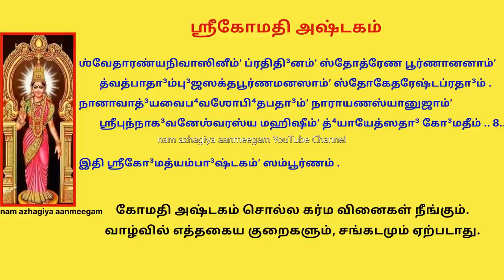ஆடித்தபசு கர்மவினைகள் நீங்க, வாழ்வில் குறை சங்கடம் நீங்க, மகிழ்ச்சி நிலைக்க கோமதி அஷ்டகம் சொல்வோம்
ௐ ஶ்ரீக³ணேஶாய நம꞉ ..
பூ⁴கைலாஸே மனோஜ்ஞே பு⁴வனவனவ்ருʼதே நாக³தீர்தோ²பகண்டே²
        ரத்னப்ரகாரமத்⁴யே ரவிசந்த்³ரமஹாயோக³பீடே² நிஷண்ணம் .
ஸம்ʼஸாரவ்யாதி⁴வைத்³யம்ʼ ஸகலஜனனுதம்ʼ ஶங்க²பத்³மார்சிதாங்க்⁴ரிம்ʼ
        கோ³மத்யம்பா³ஸமேதம்ʼ ஹரிஹரவபுஷம்ʼ ஶங்கரேஶம்ʼ நமாமி ..

லக்ஷ்மீவாணீநிஷேவிதாம்பு³ஜபதா³ம்ʼ லாவண்யஶோபா⁴ம்ʼ ஶிவாம்ʼ
        லக்ஷ்மீவல்லப⁴பத்³மஸம்ப⁴வனுதாம்ʼ லம்போ³த³ரோல்லாஸினீம் .
நித்யம்ʼ கௌஶிகவந்த்³யமானசரணாம்ʼ ஹ்ரீங்காரமந்த்ரோஜ்ஜ்வலாம்ʼ
        ஶ்ரீபுந்நாக³வனேஶ்வரஸ்ய மஹிஷீம்ʼ த்⁴யாயேத்ஸதா³ கோ³மதீம் .. 1..

தே³வீம்ʼ தா³னவராஜத³ர்பஹரிணீம்ʼ தே³வேந்த்³ரஸம்பத்ப்ரதா³ம்ʼ
        க³ந்த⁴ர்வோரக³யக்ஷஸேவிதபதா³ம்ʼ ஶ்ரீஶைலமத்⁴யஸ்தி²தாம் .
ஜாதீசம்பகமல்லிகாதி³குஸுமை꞉ ஸம்ʼஶோபி⁴தாங்க்⁴ரித்³வயாம்ʼ
        ஶ்ரீபுந்நாக³வனேஶ்வரஸ்ய மஹிஷீம்ʼ த்⁴யாயேத்ஸதா³ கோ³மதீம் .. 2..

உத்³யத்கோடிவிகர்தனத்³யுதினிபா⁴ம்ʼ மௌர்வீம்ʼ ப⁴வாம்போ⁴நிதே⁴꞉
        உத்³யத்தாரகநாத²துல்யவத³நாமுத்³யோதயந்தீம்ʼ ஜக³த் .
ஹஸ்தன்யஸ்தஶுகப்ரணாளஸஹிதாம்ʼ ஹர்ஷப்ரதா³மம்பி³காம்ʼ
        ஶ்ரீபுந்நாக³வனேஶ்வரஸ்ய மஹிஷீம்ʼ த்⁴யாயேத்ஸதா³ கோ³மதீம் .. 3..

கல்யாணீம்ʼ கமனீயமூர்திஸஹிதாம்ʼ கர்பூரதீ³போஜ்ஜ்வலாம்ʼ
        கர்ணாந்தாயதலோசனாம்ʼ களரவாம்ʼ காமேஶ்வரீம்ʼ ஶங்கரீம் .
கஸ்தூரிதிலகோஜ்ஜ்வலாம்ʼ ஸகருணாம்ʼ கைவல்யஸௌக்²யப்ரதா³ம்ʼ
        ஶ்ரீபுந்நாக³வனேஶ்வரஸ்ய மஹிஷீம்ʼ த்⁴யாயேத்ஸதா³ கோ³மதீம் .. 4..

வைடூ³ர்யாதி³ஸமஸ்தரத்நக²சிதே கல்யாணஸிம்ʼஹாஸனே
        ஸ்தி²த்வா(அ)ஶேஷஜனஸ்ய பாலனகரீம்ʼ ஶ்ரீராஜராஜேஶ்வரீம் .
ப⁴க்தாபீ⁴ஷ்டப²லப்ரதா³ம்ʼ ப⁴யஹராம்ʼ ப⁴ண்ட³ஸ்ய யுத்³தோ⁴த்ஸுகாம்ʼ
        ஶ்ரீபுந்நாக³வனேஶ்வரஸ்ய மஹிஷீம்ʼ த்⁴யாயேத்ஸதா³ கோ³மதீம் .. 5..

ஶைலாதீ⁴ஶஸுதாம்ʼ ஸரோஜநயனாம்ʼ ஸர்வாக⁴வித்⁴வம்ʼஸினீம்ʼ
        ஸன்மார்க³ஸ்தி²தலோகரக்ஷணபராம்ʼ ஸர்வேஶ்வரீம்ʼ ஶாம்ப⁴வீம் .
நித்யம்ʼ நாரத³தும்பு³ருப்ரப்⁴ருʼதிபி⁴ர்வீணாவினோத³ஸ்தி²தாம்ʼ
        ஶ்ரீபுந்நாக³வனேஶ்வரஸ்ய மஹிஷீம்ʼ த்⁴யாயேத்ஸதா³ கோ³மதீம் .. 6..

பாபாரண்யத³வானலாம்ʼ ப்ரப⁴ஜதாம்ʼ பா⁴க்³யப்ரதா³ம்ʼ ப⁴க்திதா³ம்ʼ
        ப⁴க்தாபத்குலஶைலபே⁴த³னபவிம்ʼ ப்ரத்யக்ஷமூர்திம்ʼ பராம் .
மார்கண்டே³யபராஶராதி³முனிபி⁴꞉ ஸம்ʼஸ்தூயமாநாமுமாம்ʼ
        ஶ்ரீபுந்நாக³வனேஶ்வரஸ்ய மஹிஷீம்ʼ த்⁴யாயேத்ஸதா³ கோ³மதீம் .. 7..

ஶ்வேதாரண்யநிவாஸினீம்ʼ ப்ரதிதி³னம்ʼ ஸ்தோத்ரேண பூர்ணானனாம்ʼ
        த்வத்பாதா³ம்பு³ஜஸக்தபூர்ணமனஸாம்ʼ ஸ்தோகேதரேஷ்டப்ரதா³ம் .
நானாவாத்³யவைப⁴வஶோபி⁴தபதா³ம்ʼ நாராயணஸ்யானுஜாம்ʼ meter?
        ஶ்ரீபுந்நாக³வனேஶ்வரஸ்ய மஹிஷீம்ʼ த்⁴யாயேத்ஸதா³ கோ³மதீம் .. 8..

இதி ஶ்ரீகோ³மத்யம்பா³ஷ்டகம்ʼ ஸம்பூர்ணம் .

भूकैलासे मनोज्ञे भुवन-वन-वृते नाग-तीर्थोप-कण्ठे
        रत्न-प्रकार-मध्ये रविचन्द्र-महायोग-पीठे निषण्णम् ।
संसार-व्याधि-वैद्यं सकल-जननुतं शङ्ख-पद्मार्चिताङ्घ्रिं
        गोमत्यम्बा-समेतं हरिहर-वपुषं शङ्करेशं नमामि ॥ 1

लक्ष्मीवाणी-निषेविताम्बुजपदां लावण्य-शोभां शिवां
        लक्ष्मी-वल्लभ-पद्म-सम्भव-नुतां लम्बो-दरोल्लासिनीम् ।
नित्यं कौशिक-वन्द्य-मान-चरणां  ह्रीङ्कार-मन्त्रोज्ज्वलां
நித்யம்ʼ கௌஶிகவந்த்³யமானசரணாம்ʼ ஹ்ரீங்காரமந்த்ரோஜ்ஜ்வலாம்ʼ
        श्रीपुन्नाग-वनेश्वरस्य महिषीं  ध्यायेत्सदा गोमतीम् ॥ १॥  1

देवीं दानव-राज-दर्प-हरिणीं    देवेन्द्र-सम्पत्प्रदां
        गन्धर्वोरगयक्ष-सेवित-पदां  श्रीशैल-मध्यस्थिताम् ।
जाती-चम्पक-मल्लिकादि-कुसुमैः संशोभिताङ्घ्रि-द्वयां
        श्रीपुन्नाग-वनेश्वरस्य महिषीं ध्यायेत्सदा गोमतीम् ॥ २॥  2

उद्यत्कोटि-विकर्तनद्युति-निभां  मौर्वीं भवाम्भो-निधेः
        उद्यत्तारक-नाथ-तुल्य-वदनाm  uमुद्योत-यन्तीं जगत् ।
हस्तन्यस्त-शुक-प्रणाळ-सहितां हर्ष-प्रदा-मम्बिकां
ஹஸ்தன்யஸ்தஶுகப்ரணாளஸஹிதாம்ʼ ஹர்ஷப்ரதா³மம்பி³காம்ʼ
        श्रीपुन्नाग-वनेश्वरस्य महिषीं ध्यायेत्सदा गोमतीम् ॥ ३॥ 3

कल्याणीं कमनीय-मूर्ति-सहितां कर्पूर-दीपोज्ज्वलां
        कर्णान्तायत-लोचनां कळरवां    कामेश्वरीं शङ्करीम् ।

कस्तूरि-तिलको-ज्ज्वलां सकरुणां  कैवल्य-सौख्य-प्रदां
        श्रीपुन्नाग-वनेश्वरस्य महिषीं ध्यायेत्सदा गोमतीम् ॥ ४॥ 4

वैडूर्यादि-समस्त-रत्न-खचिते   कल्याण-सिंहासने
        स्थित्वाऽशेष-जनस्य पालन-करीं   श्रीराज-राजेश्वरीम् ।
भक्ता-भीष्ट-फल-प्रदां भय-हरां  भण्डस्य युद्धोत्सुकां
        श्रीपुन्नाग-वनेश्वरस्य महिषीं ध्यायेत्सदा गोमतीम् ॥ ५॥ 5

शैला-धीश-सुतां सरोज-नयनां   सर्वाघ-विध्वंसिनीं
        सन्मार्ग-स्थित-लोक-रक्षण-परां   सर्वेश्वरीं शाम्भवीम् ।
नित्यं नारद-तुम्बुरु-प्रभृतिभि-र्वीणा-विनोदस्थितां
        श्रीपुन्नाग-वनेश्वरस्य महिषीं ध्यायेत्सदा गोमतीम् ॥ ६॥ 6

पापारण्य-दवा-नलां प्रभजतां   भाग्य-प्रदां भक्तिदां
        भक्तापत्कुल-शैल-भेदन-पविं प्रत्यक्ष-मूर्तिं पराम् ।
मार्कण्डेय-पराशरादि-मुनिभिः  संस्तूय-मानामुमां
        श्रीपुन्नाग-वनेश्वरस्य महिषीं ध्यायेत्सदा गोमतीम् ॥ ७॥ 7

श्वेतारण्य-निवासिनीं प्रतिदिनं  स्तोत्रेण पूर्णाननां
        त्वत्पादाम्बुज-सक्तपूर्ण-मनसां  स्तोकेत-रेष्ट-प्रदाम् ।
नाना-वाद्य-वैभव-शोभित-पदां   नारायण-स्यानुजां meter?
        श्रीपुन्नाग-वनेश्वरस्य महिषीं ध्यायेत्सदा गोमतीम् ॥ ८॥ 8

इति श्रीगोमत्यम्बाष्टकं सम्पूर्णम् ।